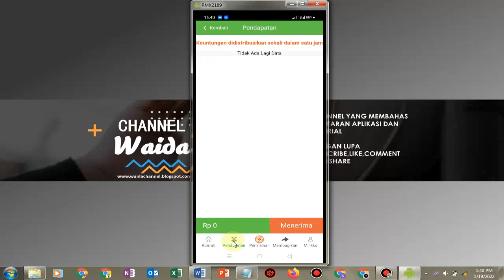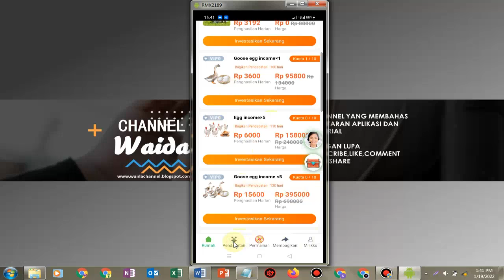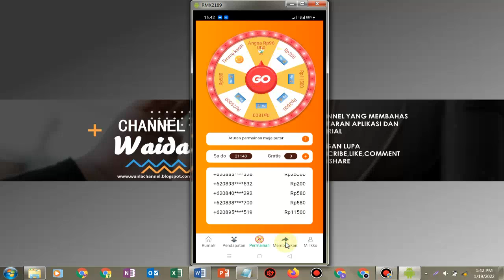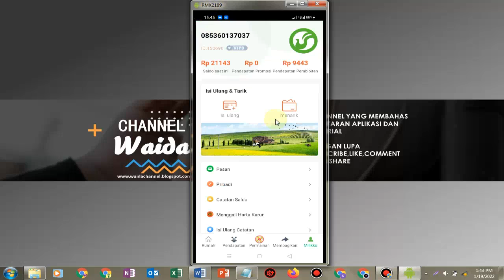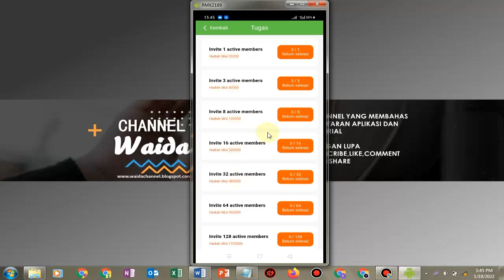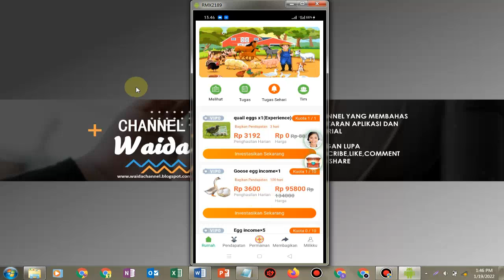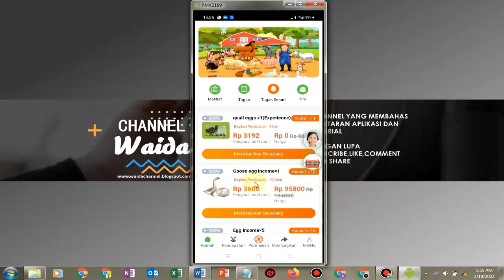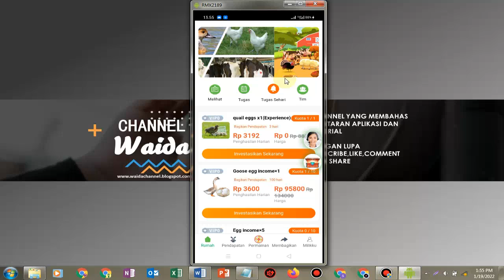TERBUKTI APLIKASI INVESTASI MEMBAYAR HARIAN !!! APLIKASI PENGHASIL UANG | APLIKASI PENGHASIL SALDO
Aplikasi penghasil uang - apk penghasil saldo dana
Di video kali ini saya sudah membahas mengenai aplikasi penghasil uang di channel ini juga saya sudah banyak sekali membahas mengenai apk penghasil saldo aplikasi penghasil saldo dana tercepat 2022.
Buat kalian yang sedang mencari penghasilan tambahan melalui sebuah aplikasi penghasil uang atau pun apk penghasil saldo dana kalian bisa simak video saya yang ada di channel ini,aplikasi penghasil uang tanpa isi saldo

Semoga pembahasan mengenai aplikasi penghasil uang  ini bisa bermanfaat buat temanku semua jangan lupa juga untuk menonton video saya mengenai apk penghasil saldo dana,aplikasi penghasil uang

TAG VIDEO √
penghasil uang
muhammad as'ad
jasa view penghasil uang